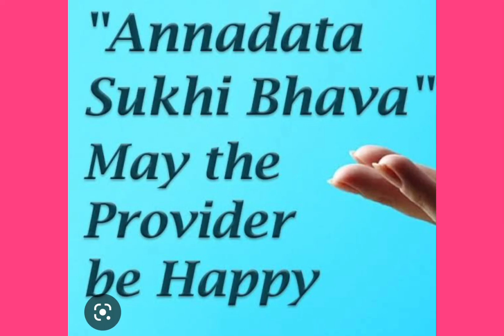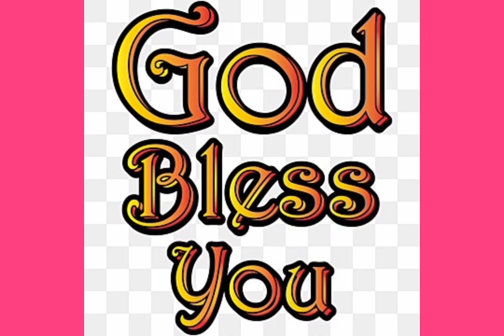ANNADHANAM PHOTOS OF JEEVANADHARA PHARMACY DR.A.S.RAO NAGAR MANAGEMENT MEMBERS